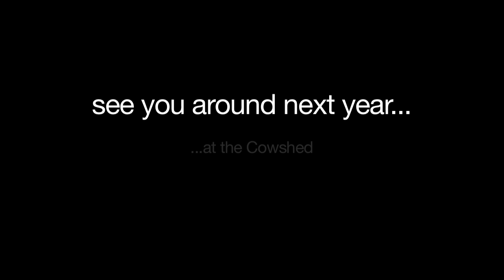Westendorf (Austria) March 2012 - Four Kicks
Another great year in Westendorf!

Westendorf is part of the SkiWelt lift pass, giving access to a vast, and seemingly never ending, selection of slopes. I met up once again with many familiar faces from the previous year and our posse of five took to the slopes, covering miles of snow, in search of that tasty snaps. And of course the nail game and all the usual suspects, awaited us at the end of the day, for a bit of apres-ski in the Cowshed...